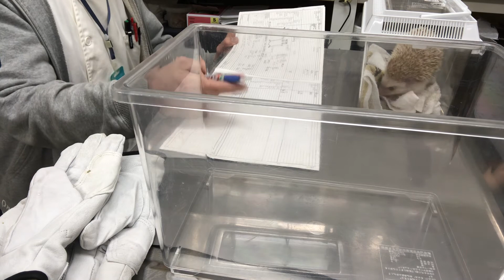①体表下腹部の腫瘍、肺への転移なし、変形性脊椎症、歯周病、ドライスキン